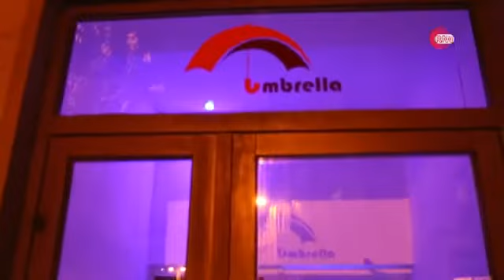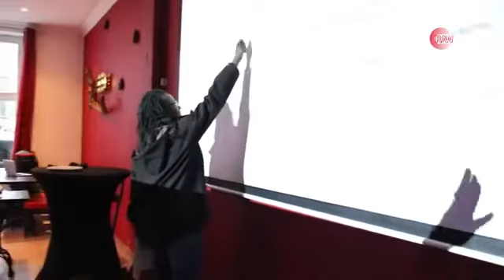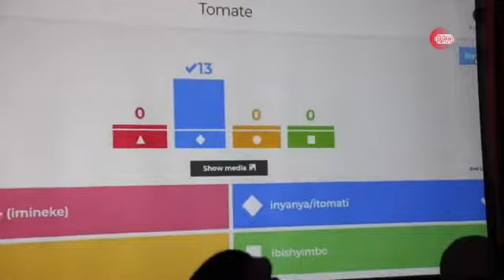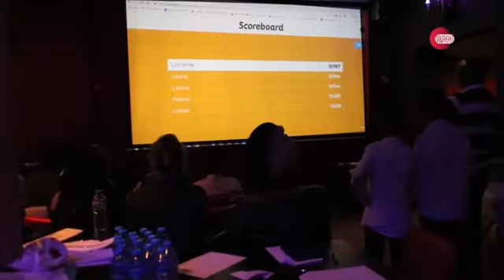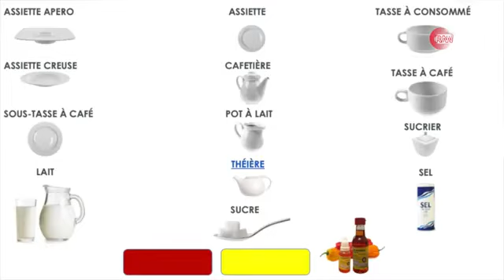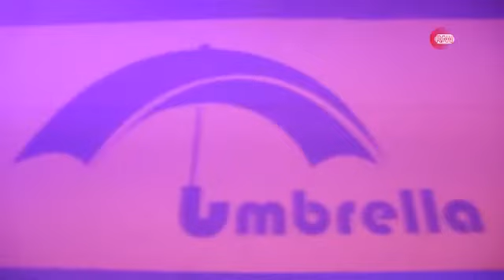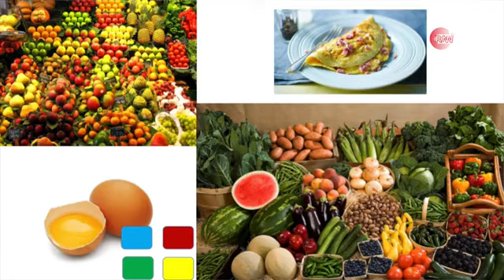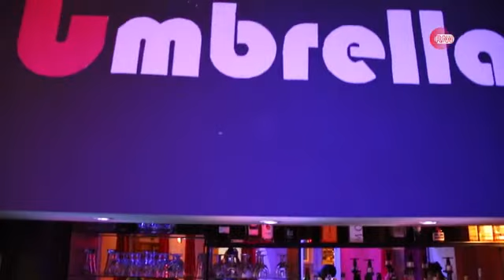APPRENDRE LE KINYARWANDA AVEC LE GROUPE AMASARO EPISODE II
De l'initiative de rassembler les jeunes et moins jeunes, autour de la culture rwandaise, qu'il s'agisse de la langue rwandaise (Kinyarwanda) et de la danse traditionnelle, pour ceux nés en Belgique ou qui ont grandi en Belgique, de Madame Joséphine Mugajugwera en 1987 est né le groupe AMASARO. Ce dernier a repris l'idée de cette maman très dévouée à promouvoir la culture rwandaise et apprend le Kinyarwanda à tous les enfants du Rwanda et leurs amis qui le souhaitent. L'activité a lieu chaque mois à Bruxelles. Voici la deuxième vidéo de l'apprentissage du Kinyarwanda avec le soutien de la DRB-RUGARI (La section bruxelloise de la diaspora rwandaise en Belgique).
N.B: Ces images ont été tournées avant la pandémie de COVID-19.

Un reportage de Théophile Kagabo

Stefaan Goossens
Chantal Kigenzi
Théophile Kagabo
Lionel Kayigamba
Mugabo Pierre
Liesbet Deschuyteneer
Rutikanga Jane
Jean-Pierre Mabenga
Theney Justine Camara
Tshami Mazina
Shaka Mazina
Shema Mamou Mazina
Shaza Giramata Mazina
Sine Emilie Ndatinya
Giramata Schmit
Emmanuel Muhire
Laura Kaze
Lorraine Beza
Lauria Keza
Noah Kabalira
David Kabalira
Eric Ngabo
Solange Umurungi